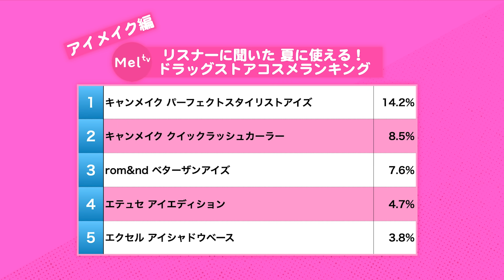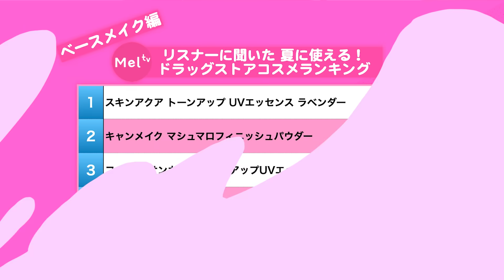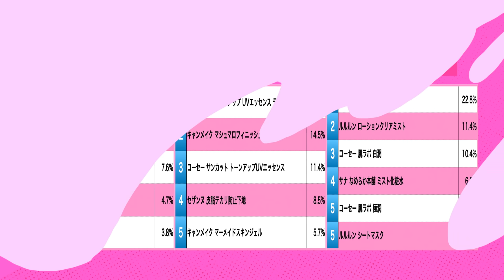この夏を乗り切るためのドラッグストアで買えるコスメランキング♡【視聴者投票】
今日はドラッグストアコスメランキング🤍

いつも応援してくださる視聴者さんからのご意見をもとに、
「この夏を乗り切るためのドラッグストアで買えるコスメ！」をランキングを作りました！

視聴者さんからのクチコミも紹介しています💡
ご協力してくださった方、ありがとうございました！

梅雨もまもなくあけて、汗やマスク蒸れが気になる季節…
これを見てドラッグストアにGO!!

0:43 アイメイク編
2:56 ベースメイク編
6:12 スキンケア編

‹新レギュラー›
さくら、もか、高梨優佳、横田未来

「カワイイをアップデートしよう！」をコンセプトに、「美容×エンタメ」をテーマに、人気女性クリエイターが最新のガールズトレンドを紹介するYouTubeチャンネル。

見逃しがちな「最新のカワイイ」を、毎週金曜日・土曜日にお届けします！
Melを通じて、あなたの毎日を彩る"カワイイをアップデート"しよう！

■ STAFF
Executive Producer : Yusuke Komatsu

Producer : Kohei Okada
Creative Director : Daisuke Kobayashi

Assistant producer : You Minami
Production Producer : Kuniaki Negishi（BCS inc.）

Planner：Misaki Imamura
Director : Makoto Hirae（VISUADAM LLC)
Assistant Director : Riho Takeshita　/ Richie
Videographer : NAOKI
Assistant Videographer : Yoko Ishida
Editor : VISUADAM LLC
MA : Pitaro
Stylist : Marin
PR : Yuta Murakami

Production：BCS inc.

製作：VAZ Inc.

※この撮影は、消毒、換気等十分な感染対策を実施した上で行っております。